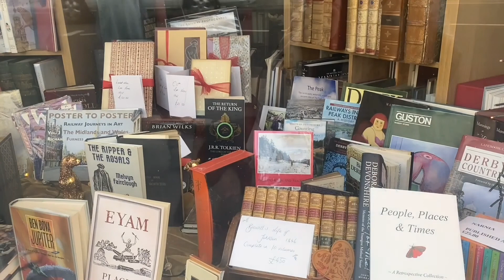Beautiful Bakewell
In this video I recite sonnet 98 by William Shakespeare, " From you have I been absent in the spring." Here the poet is bemoaning the fact that he cannot enjoy the beauty of spring because he is away from his love. In the second part of the video I visit the town of Bakewell in Derbyshire. This pretty market town sits on the river Wye and is famous for the Bakewell tart. It is in the Peak District and has mellow yellow stone buildings. It was the inspiration for the town " Lambton " in Jane Austen's novel "Pride and Prejudice."